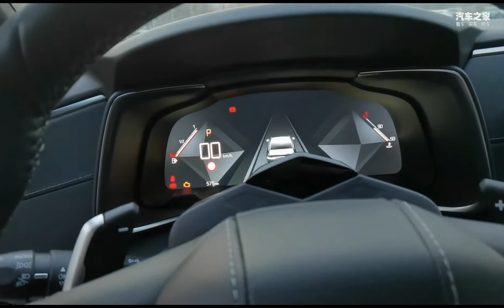卢浮宫元素充满法式设计美感 DS 9内饰展示